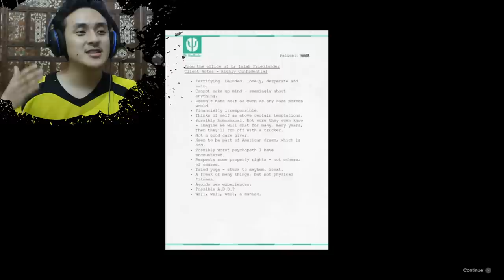GTA 5 (PS4) Hindi Gaming Walkthrough Part 29 - Deathwish / Ending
I am an Indian Gaming youtuber / Delhi Gamer  Playing GTA 5 on the Playstation 4 with Hindi commentary.
This will include all story missions, strangers and freaks, free roam, stunt jumps, easter eggs, secrets, all properties, ending, side missions, races, rampage, hunting, heists.
GTA V PS4 / XBOX ONE / PC Gameplay

Grand Theft Auto V is an open world, action-adventure video game developed by Rockstar North and published by Rockstar Games. It was released on 17 September 2013 for the PlayStation 3 and Xbox 360, on 18 November 2014 for the PlayStation 4 and Xbox One, and on 14 April 2015 for Microsoft Windows. The game is the first main entry in the Grand Theft Auto series since 2008's Grand Theft Auto IV. Set within the fictional state of San Andreas (based on Southern California), the single-player story follows three criminals and their efforts to commit heists while under pressure from a government agency. The open world design lets players freely roam San Andreas, which includes open countryside and the fictional city of Los Santos (based on Los Angeles).

Recorded through PS4 Share!